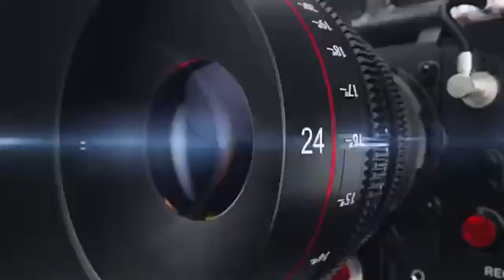How God grows our Faith - Ps Dexter Harah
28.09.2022 Midweek Service  - Ps Harah